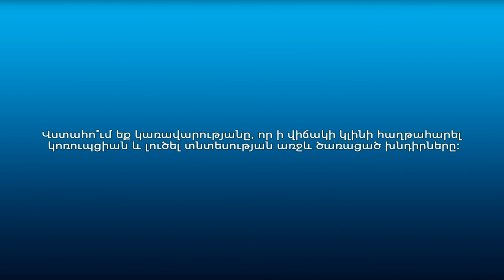Քաղաքացիները՝ ապօրինի հարստացման և կառավարության հանդեպ վստահության մասին